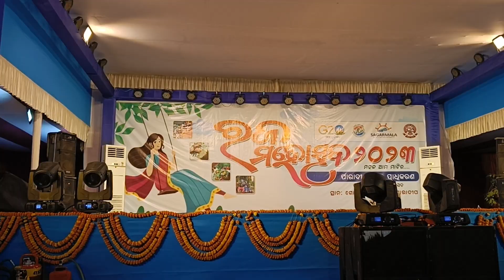Mahotsav-2023#prdp.cityof India